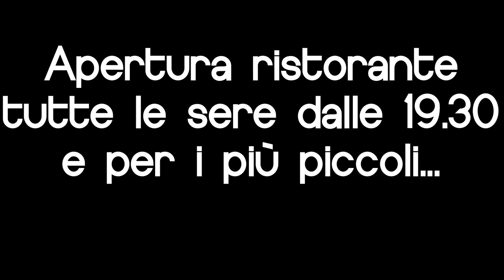Trailer Banda in Festa 2014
Banda in festa, la festa delle feste!!! dal 3 al 13 luglio 2014 presso il Centro Sportivo di Cesate. Tutte le sere apertura ristorante ore 19.30